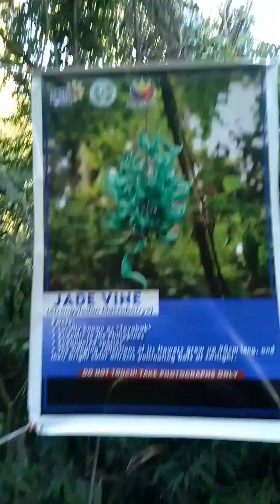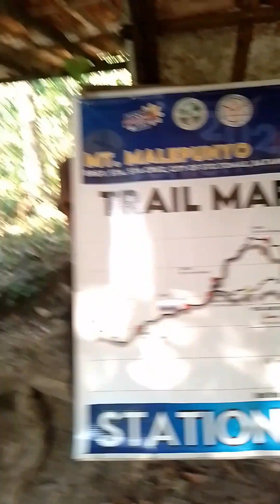Mt.Manabu#philippines batangas adventure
Mt. Manabu is an ideal hiking destination, especially for beginners. Located in Sto. Tomas, Batangas, the name of this beautiful mountain is a portmanteau of the Tagalog phrase “Mataas na Bundok,” which means “a mountain that is high.” Mt.

Mt Manabu - Philippines

Mount Manabu. also known as Manabu Peak ; Elevation. 2,493 ft / 760 m. edit. #47 in Calabarzon. #1,035 in Philippines.